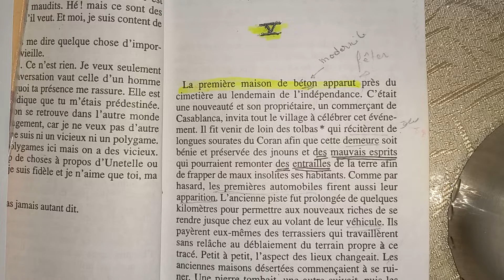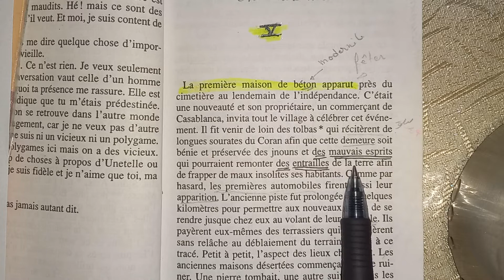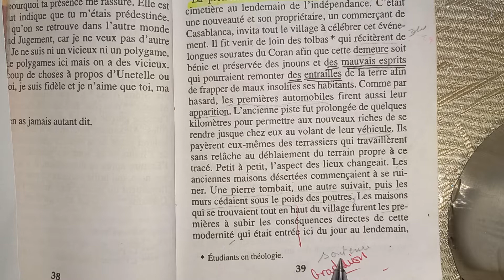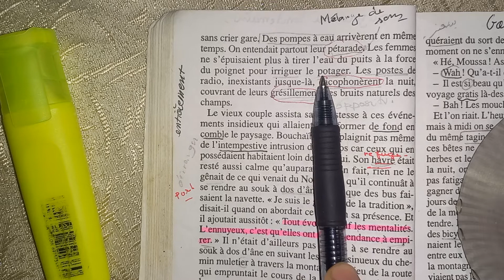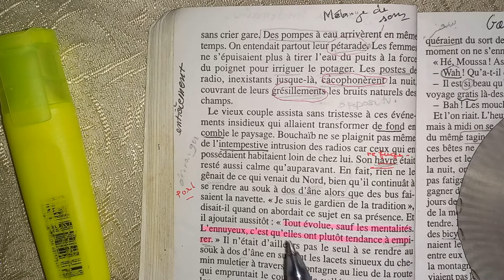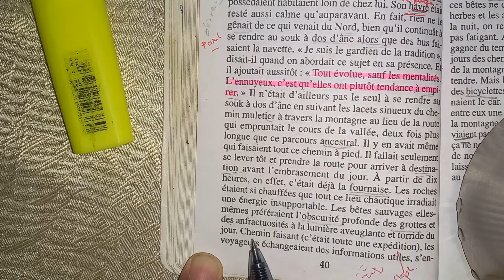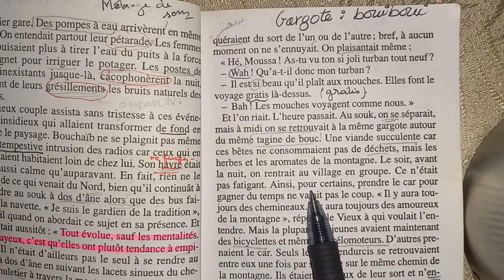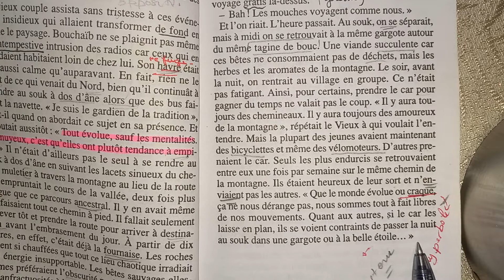Il était une fois un vieux couple 💑heureux chapitre 5ème lecture et explication